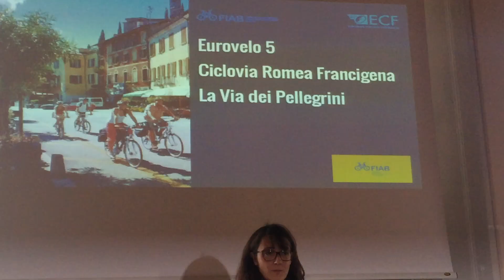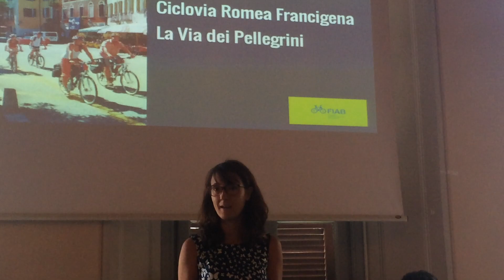Piste ciclabili: assegnato a Como un finanziamento europeo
L'assessore Daniela Gerosa spiega il progetto che prevede un percorso che collegherà la Svizzera, Como e il milanese.